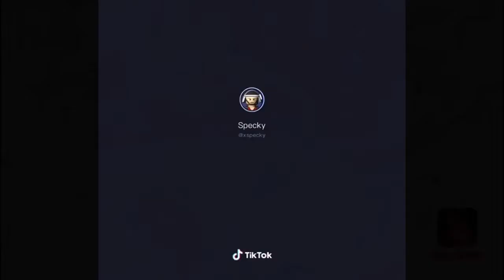Thing I sent my friend 😌